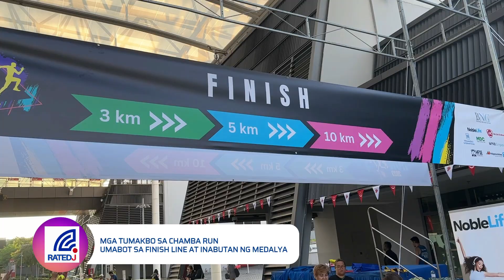BNG Chamba Run 2023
BNG Chamba Run 2023 ginanap sa OCBC Square. Ito ang kauna-unahang face-to-face BNG Run at ang pinakamalaking pagtitipon ng mga Pilipino mula noong nagkaroon ng COVID-19.

Inorganisa ng BNG o Business Network Group ang nasabing "fun run" na kinabibilangan ng PNB Singapore, LBC Singapore, Megaworld International, MDC Prime Consulting, HFSE Global Education Group, Noble Life International, at Philippine Airlines. Ito na ang pang-anim na edisyon ng nasabing taunang takbuhan.

Iba't ibang Filipino organizations ang sumali rin sa nasabing takbuhan.
Kabilang naman ang DEWF o Domestic Employees Welfare Fund ng CDE o Center for Domestic Employees, at ng PBSS o Philippine Bayanihan Society Singapore, sa mga beneficiary ng BNG Run ngayong taon.

Pinagsamang takbuhan at ng Filipino-original dance fitness na 'Chamba' ang tema ng BNG Run ngayong taon.

Sinalihan hindi lamang ng mga Pilipino kundi pati na rin mga dayuhan ang pinakamalaking Filipino-organized run sa Singapore.

Panoorin ang report.